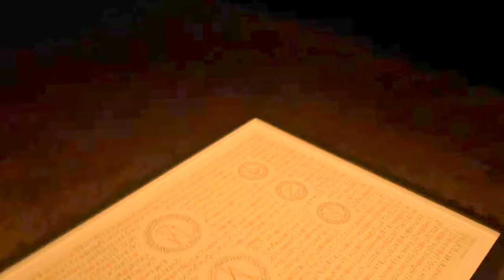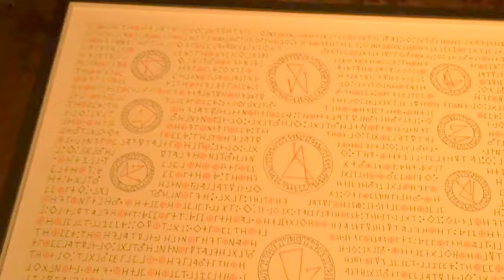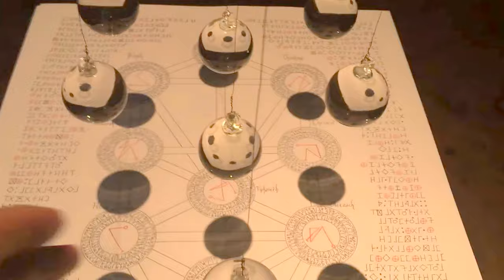Kether is in Malkuth as Malkuth is in Kether - Jen DeNike and Damien Echols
October 15, 2017, PARTICIPANT INC is pleased to present 777, a two-person exhibition by New York-based artists Jen DeNike and Damien Echols. Seven discreet site-specific installations evolved and are mapped according to the Tree of Life drawing by Echols, including individual artworks by each artist as well as collaborative, interactive, and time-based work. Seven vinyl vector drawings of red sigils derived from this drawing float on the walls, connecting the passage through the Tree of Life realms of Kether, Binah, Chochma, Geburah, Chesed, Hod, and Netzach. Central to the exhibition is a large-scale handmade tent, which the artists will inhabit for one-on-one encounters with the tarot. As well, a collection of collaged books from the their library will be available for study inside. A series by DeNike of silent video works form two pillars, a gateway of initiation outside the tent, depicting her and Echols in meditative states. A third single-channel video features Participant Director Lia Gangitano walking in and out of frame repeatedly in a ritual act of cyclic motion – she becomes the Chariot Card in the tarot, moving not in a direct line but rather a circular motion in time.

DeNike, in collaboration with sound artist Scott Haggart, incorporated reel-to-reel location recordings of the East River and Hudson River, which were then processed and manipulated into a final two-channel composition sound work. East and West specific markers in the psychogeography of New York are also important in the perfomative workings of elemental and ritual magick.
In the center of the gallery, another drawing by Echols, 777, becomes a shrine and the final site where visitors can leave remnants of inspiration that will evolve over the course of the exhibition.

Meeting in 2008 while Echols was serving an 18-year prison sentence for a crime he did not commit, the two artists first collaborated on the installation of a text piece called Living Ferociously, curated by Jenny Schlenzka for RedLine, Denver in 2008; followed by a collaborative installation and meditative performance curated by Elizabeth Lovero Tzaphkiel, 2010 at Wallspace Gallery, New York that centered on the release of Echols from death row via a seven day water fast by DeNike. Eighteen years old at the time of his conviction in 1994, Echols was released in 2011, he and DeNike have since conducted magick workshops as co-mentors, produced collaborative works, and worked together toward this exhibition, their first major collaborative solo exhibition.

Jen DeNike is an artist and director drawing on a legacy of film, literature, and choreography in video, photographic, and performative installation works. Since receiving her MFA from Bard College, she has exhibited internationally including The Bombay Beach Biennale, California; Julia Stoshek Collection; Eastman House; 54th Venice Biennale; Garage Projects Moscow; Palais de Tokyo; MOMA PS1; KW Berlin; Museum of Modern Art; Zendai Museum of Modern Art, Shanghai; MOCA Toronto; MACRO ROMA; and Tensta Konsthall. Commissioned projects and performances include Creative Time, LAND Los Angeles Nomadic Division, Miami Art Basel Art Public, Performa Biennial, and PopRally MoMA. She has studied ritual magick and the tarot for over ten years. She lives in New York and is currently working on a new short film about a gang of sorceress in a post apocalyptic landscape who conjure a narwhal.

Damien Echols is an artist and New York Times bestselling author. He has been a practitioner of ceremonial Magick for over twenty years and leads classes on Magick and tarot readings. He spent over eighteen years on death row in Arkansas for a crime he didn't commit before gaining his freedom in 2011. During his time in prison he was ordained into the Rinzai Zen tradition of Japanese Buddhism. His artwork consists of glyphs, sigils, and symbols designed to bypass the conscious mind and speak directly to the subconscious. He uses a combination of traditional ceremonial Magick techniques combined with his own alphabet/code to break down concepts and scenarios into abstract designs. His next book, High Magick, will be released in September 2018.

Another Bicycle Joe® Lo-Fi Sound and Vision® HOMIE Video
Please Share but PLEASE ALWAYS credit like tag Bicycle Joe

All lyrics and music remains the intellectual property of the original artists, performers, composers, lyricists, musicians and writers and all rights are reserved for them into perpetuity and shall remain their intellectual property over any other agreements imposed by YouTube, Google, Facebook, their Parent companies and their subsidiaries for using their forums and releasing said artists work here October 15th 2017